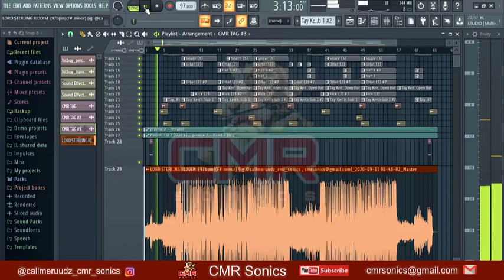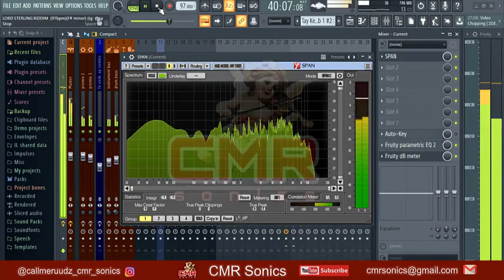LORD STERLING RIDDIM CREATION VIDEO (Short Piece)(Rahiem Sterling)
Links n tings

solo.to/cmrsonics